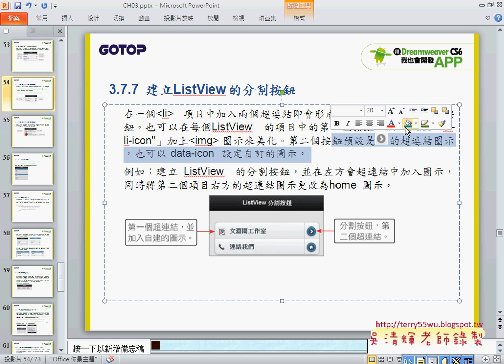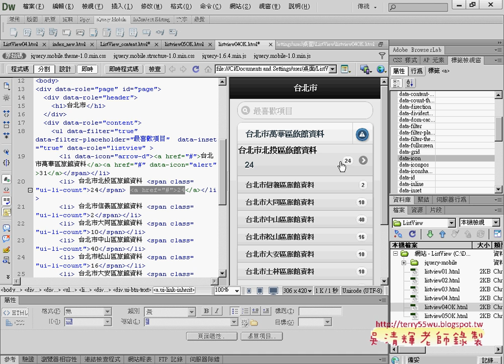06 分割按鈕與自訂樣式APP開發教學 吳老師3